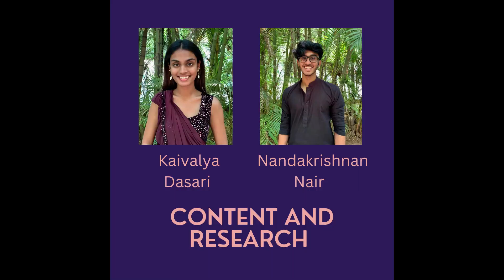Chit Chat with EB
“Before you are a leader, success is all about growing yourself. When you become a leader, success is all about growing others” - Jack Welch

Tune in at 8 pm today for Episode 1 of Season 2 which entails a panel discussion with our Executive Board for the tenure 22-23! 🎙️
Available only on YouTube and Spotify! 💿

This panel discussion with them will unveil common questions we all have in our minds for them- their journey to become an Executive Member, the choices they have made and the future aspirations they hold for themselves.